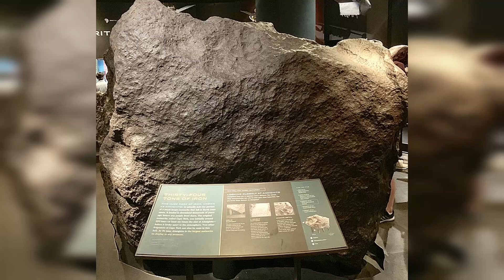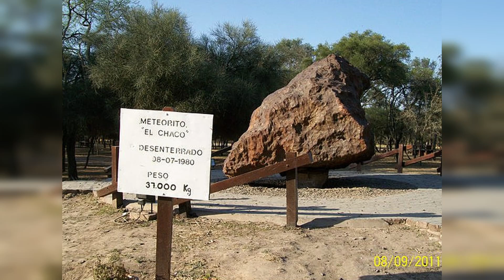These Are The 6 Biggest Meteorites to Ever to Be Found on Earth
Other Videos from TrendingMailBox YouTube Channel